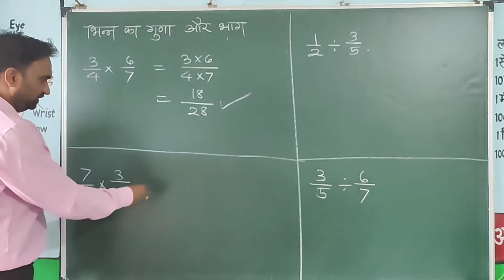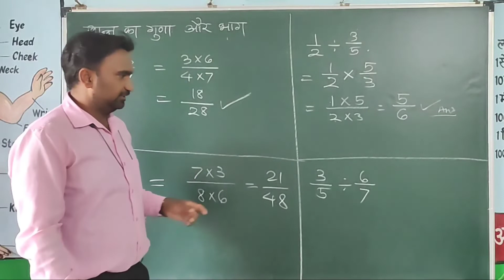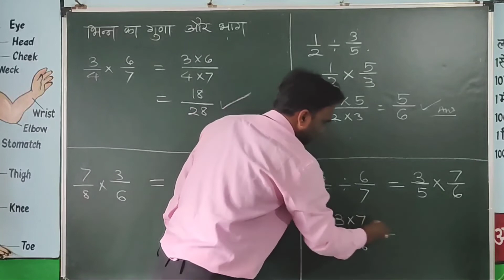multiplication & division of fraction || भिन्नों का गुणा और भाग || bhinna ka Guna or bhag